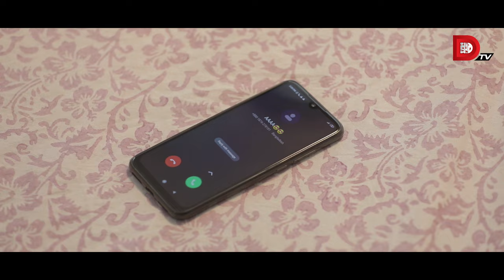Bachelor Point | Shuvo Special | EPISODE- 114 | Mishu Sabbir